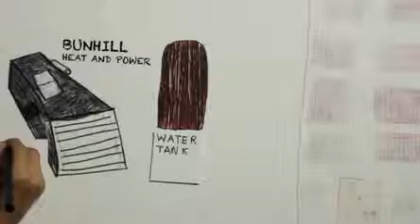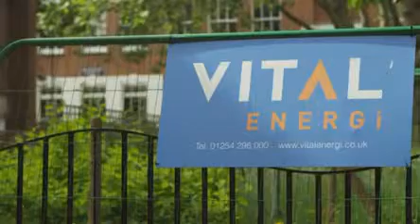The cheap and green energy plant that's heating a London borough